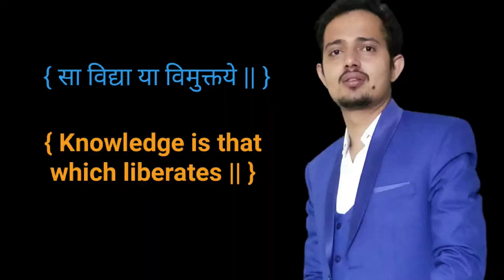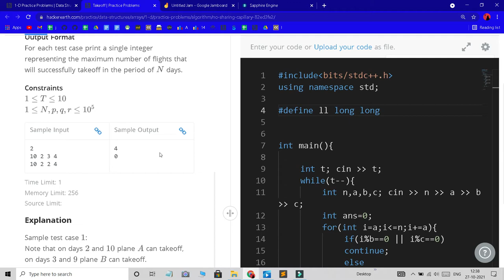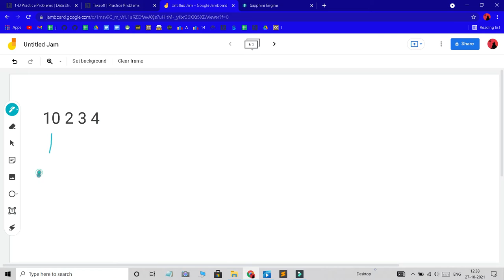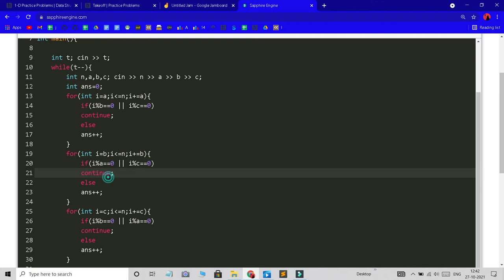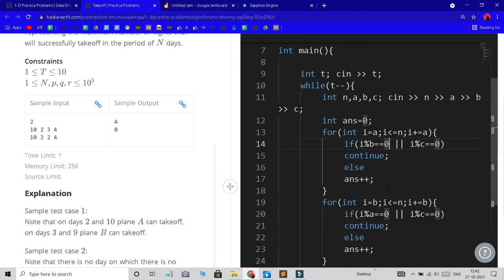Takeoff || Hackerearth || Trilok Kaushik || Aman Pandey || GeeksMan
This playlist contains solutions of problem from the famous coding platform Hackerearth.
Hackerarth  -- ) Data Structure --) Arrays --) 1- D Array

Created by :
1. Aman Pandey
Label : GeeksMan.

Created by :
1. Aman Pandey
Label : GeeksMan.